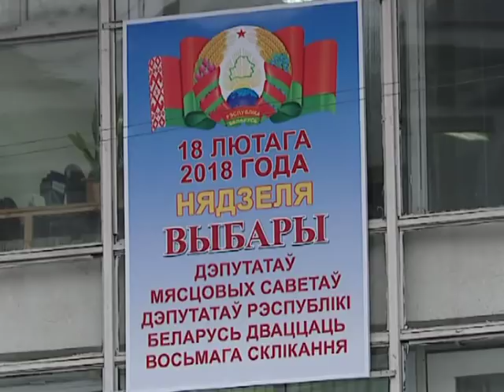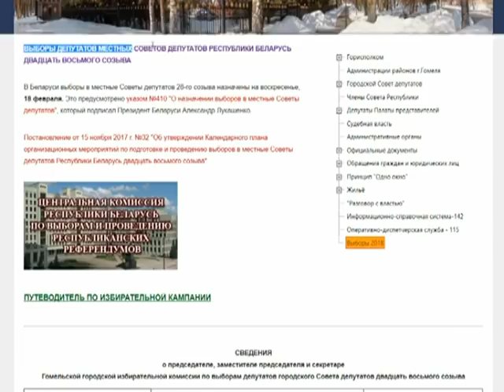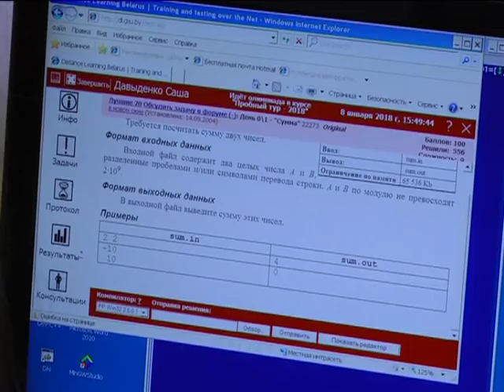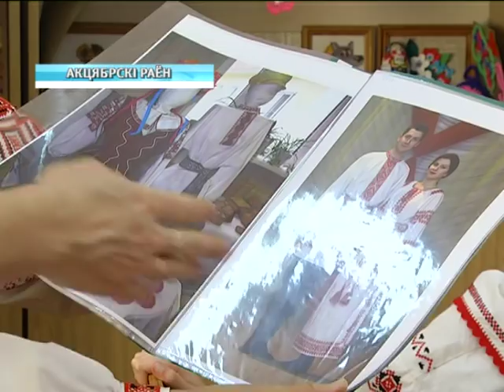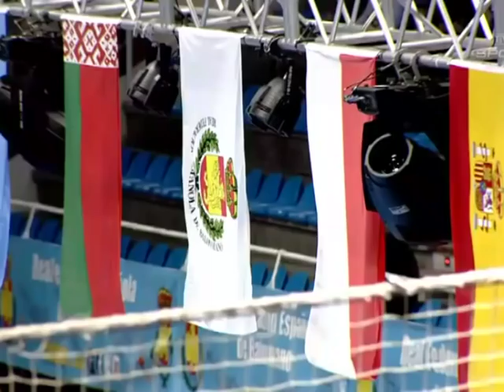08 01 2018 НОВОСТИ